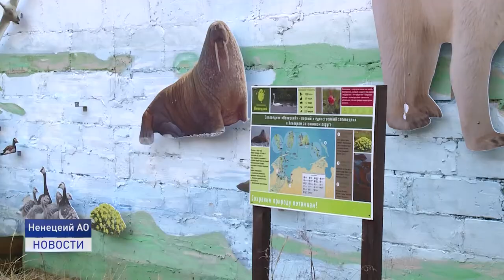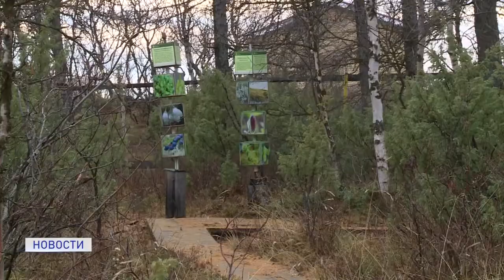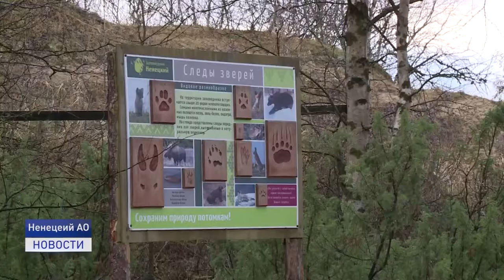С ЛЮБОВЬЮ К ПРИРОДЕ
Любовь к природе как смысл жизни. Ежегодно 14 октября в России отмечают профессиональный праздник работники заповедного дела. О тех, кто работает над сохранением природы и в чем заключается их деятельность, расскажем в следующем сюжете.